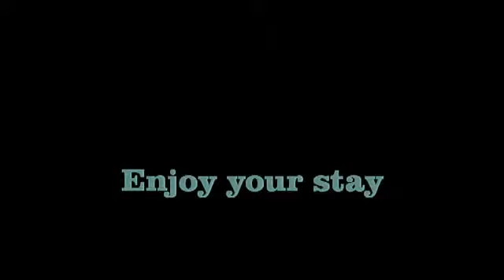Koe House Kawaguchiko Japan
Koe House near Mt Fuji, Kawaguchiko, Japan